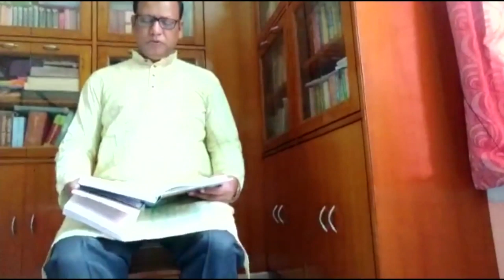Rabindra Pranam | Singur Govt College